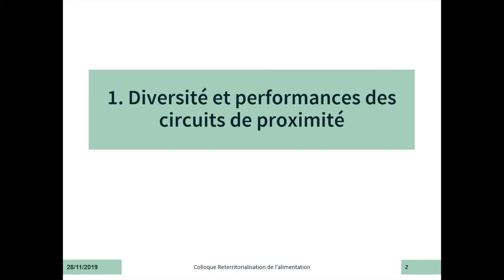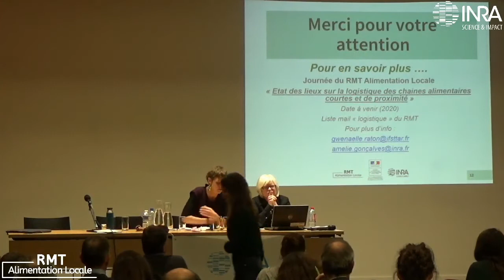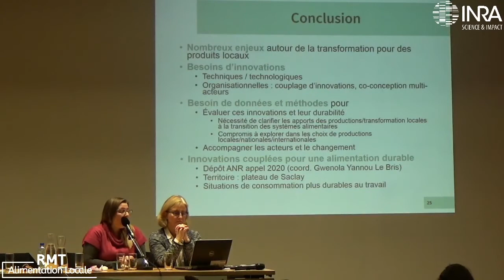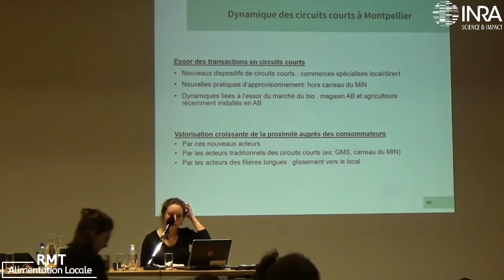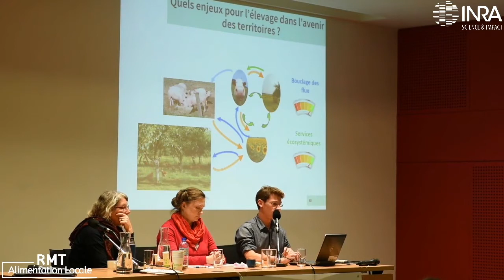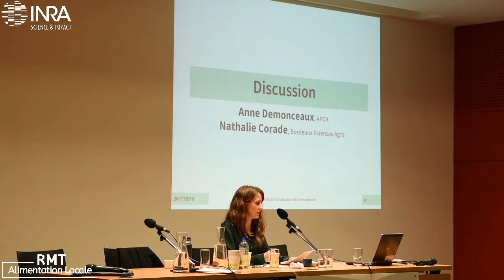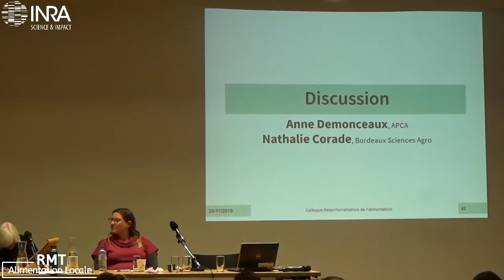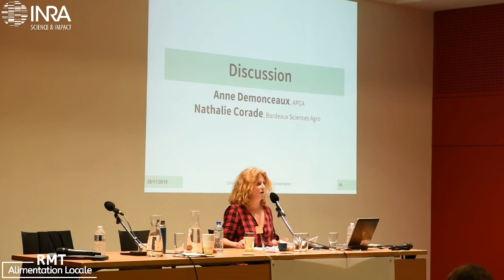Colloque Reterritorialisation de l'alimentation, Session 1 (3/6)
Le colloque Reterritorialisation de l'alimentation organisé par l'INRA en collaboration avec le Ministère de l'agriculture et l'alimentation, le Ministère de la transition écologique et solidaire, le Commissariat général à l'égalité des territoires, la Caisse des dépôts et consignations, le GDR Policy Analytics et le Réseau Mixte Technologique Alimentation Locale s'est tenu le 28 novembre 2019 à Paris.

Retrouvez dans cette vidéo la session thématique intitulée : Diversité et performances des circuits de proximité.

La synthèse des interventions et les présentations sont disponibles sur le site du RMT Alimentation Locale

Le poids de cette vidéo a été réduit, car réduire le poids de ses vidéos réduit l’énergie nécessaire pour les diffuser, et donc les émissions de gaz à effet de serre qui y sont liés. Voici un court guide qui permet de réduire fortement le poids de vos vidéos :